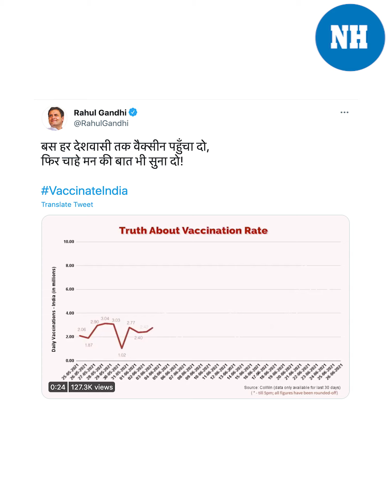'Mann ki Baat' can be done after vaccinating everyone: Rahul Gandhi takes jibe at Centre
Congress leader RahulGandhi took a jibe at Prime Minister NarendraModi’s MannkiBaat address on June 27. The Congress leader took to his Twitter account to share a video that showed a graph titled 'truth about VaccinationRate'.